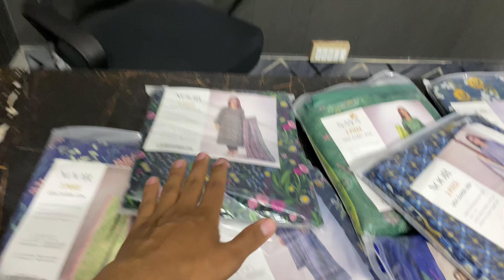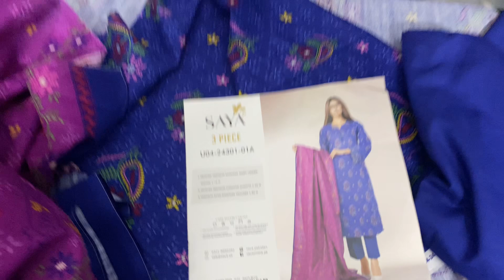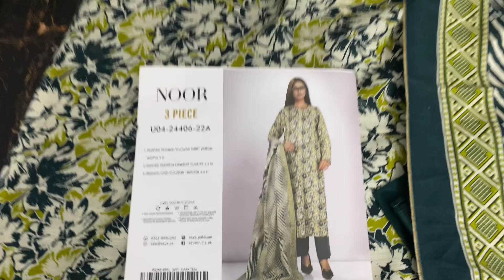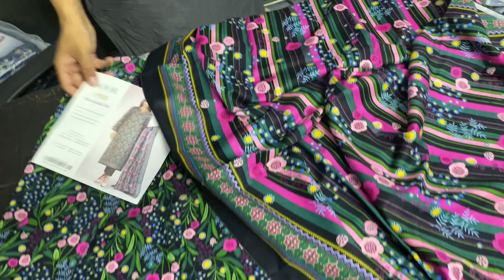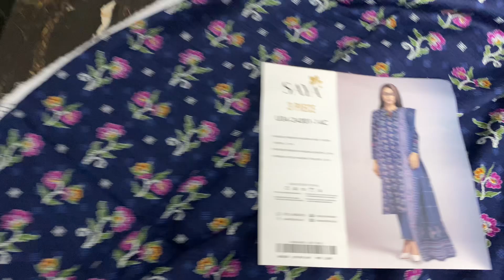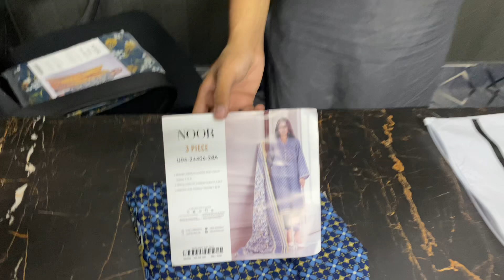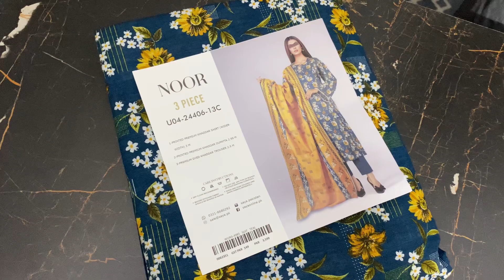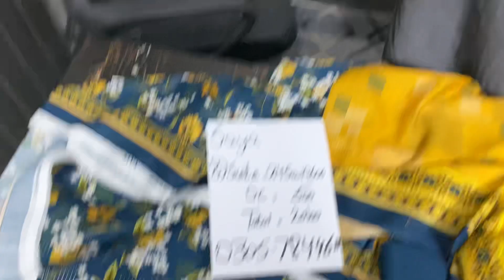Saya Khaddar Unstitch 3pc | Super Wholesale Price All pakistan| Winter Collection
Three Pc
Orignal Brand
Saya
Unstitch Printed
Khaddar
Winter Collection
Awesome quality
100# Outlet Stock
Wholesale rate : Indox